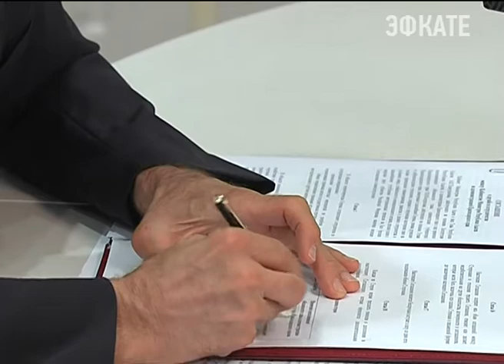Кубань и Адыгея подписали договор о «Дружбе и сотрудничестве»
Кубань и Адыгея стали еще ближе. Сегодня руководители регионов подписали бессрочный договор о «Дружбе и сотрудничестве». Для этого глава края Вениамин Кондратьев вместе с делегацией приехал в столицу республики Майкоп.

Перед официальной частью исполняющий обязанности губернатора и глава Адыгеи Аслан Тхакушинов провели личную встречу. На ней они обсудили перспективы дальнейших взаимоотношений. Затем разговор продолжили уже на совещании с региональными министрами и главами муниципалитетов. Сотрудничать Кубань и Адыгея планируют во всех сферах экономики, здравоохранении и образовании. Отдельно коснулись темы развития туризма, в частности, создания курортного комплекса «Лагонаки». Все эти намерения отражены в соглашения, который подписями сегодня скрепили главы субъектов.

После глава Адыгеи провел главе Краснодарского края небольшую экскурсию по городу. Для Вениамина Кондратьева этот визит стал первым в статусе руководителя Кубани. Аслан Тхакушинов показал ему центральный спортивный стадион «Дружба». Сейчас его реконструируют. После Кондратьев поделился впечатлениями - столицу республики он назвал «солнечной и дружелюбной».

Сочи. Новости.
Телеканал Эфкате.